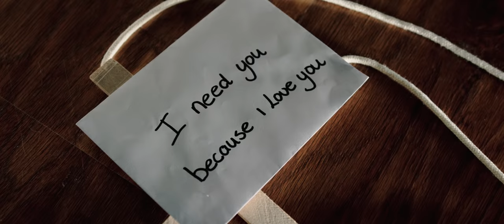BOИSU - Color Blind (prod. Navadem)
'Color Blind' by BOИSU, produced by Navadem (Alberto Arifi). The song serves as one of the musical components to BOИSU's musical theatre/performance 'What Lies Beneath', which is directed by Raymi Sambo and written by BOИSU.

Music video credits:

Shot and edited by CameraFellas
Directed by Kevin Schenker (for CameraFellas) and BOИSU
Story written by Kevin Schenker (for CameraFellas) and BOИSU
Production by CameraFellas
Production assistance by Milheiro Veen
Actress: Nancy
Styling by Maartje Schroder
MUA: Valery Rotsburg

Special thanks to Justice Opoku, SO Cosmetics, Mr.F, Sharon Jaysira, Bettina Bonsu, Jeffrey Carboo and Kingsley Van Der Puye.